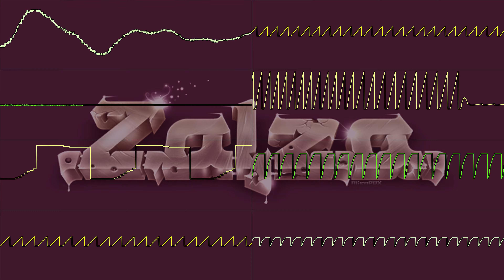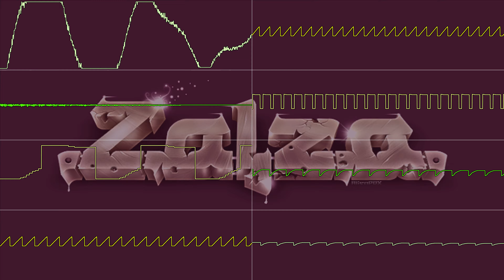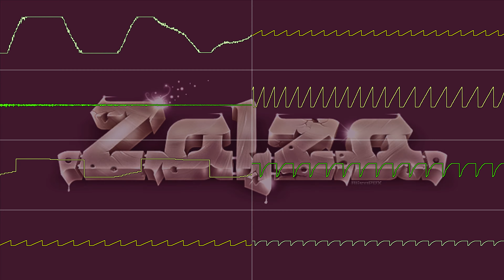Zalza - Crazy Thoughts (Oscilloscope View)